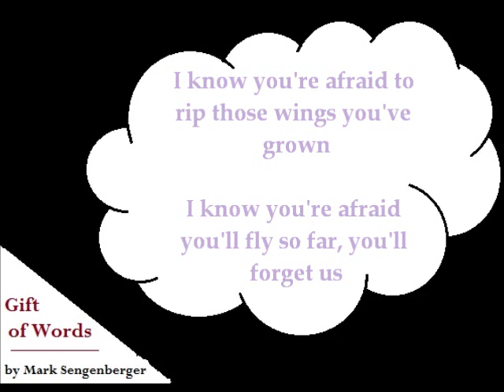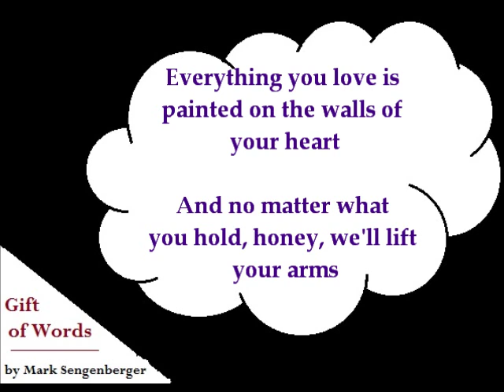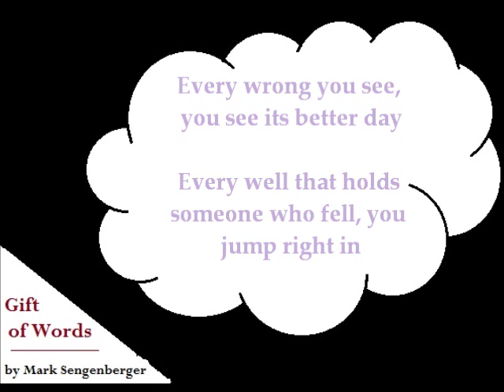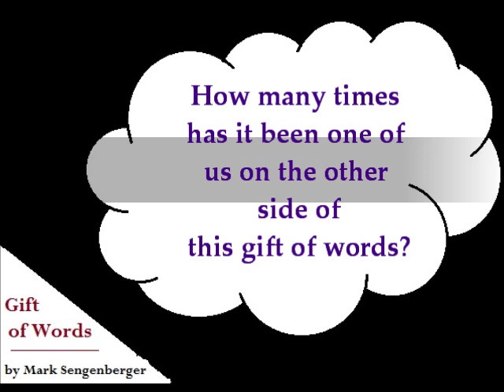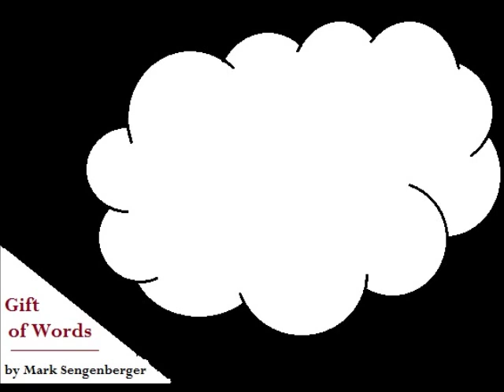Gift of Words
Lyrics:
Open the door, breathe in
The first step is the hardest
I know you're afraid to rip those wings you've grown
I know you're afraid you'll fly so far, you'll forget us

Take in your depths, look deep
What you're made of's not in the water
Everything you love is painted on the walls of your heart
And no matter what you hold, honey,
We'll lift your arms

So go be brave...
Be beautiful...
You'll be amazing...
You'll be so beautiful...

You have a touch of gold
You're destined to spread that wealth
Every wrong you see, you see its better day
Every well that holds someone who fell, you jump right in

Keep your eyes on the prize
You make us so proud fighting the good fights
Whether from afar or in your ear, our voices will whisper,
"You're someone the world needs to know"

Be beautiful...
You'll be amazing...
How many times has it been one of us
On the other side of
This gift of words?

be brave...
and be amazing...
be brave!